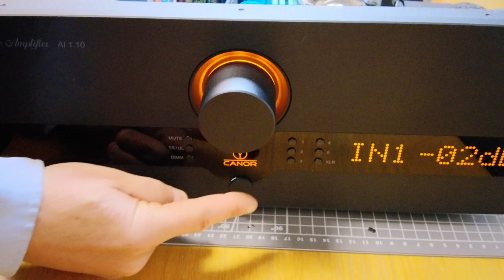Canor AI 1.10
Un integrato a valvole estremamente performante e tecnicamente molto originale. Costruito in modo eccellente, garantisce prestazioni da primo della classe e una insolita versatilità, essendo possibile decidere tra la configurazione tra ultra-lineare e quella a triodo durante il funzionamento. Ma le peculiarità non sono finite qui. E' infatti dotato di controllo del volume a relays, ingressi XLR e RCA, e infine della possibilità di utilizzarlo a ponte insieme a un altro amplificatore uguale. Il suono è davvero convincente, per un rapporto qualità/prezzo conveniente se si tiene conto di tutte le peculiarità del prodotto.

Introduzione 00:09
Descrizione 01:53
Analisi tecnica 11:00
Ascolto e conclusioni 21:50

An extremely high-performance and technically highly original valve integrated amplifier. Excellently constructed, it guarantees first-class performance and unusual versatility, being able to decide between ultra-linear and triode configuration during operation. But the peculiarities do not end there. It is equipped with relays volume control, XLR and RCA inputs, and finally the possibility to use it bridged with another equal amplifier. The sound is really convincing, for an affordable price/quality ratio if one takes into account all the product's peculiarities.

Introduction 00:09
Description 01:53
Technical Analysis 11:00
Listening and Conclusion 21:50